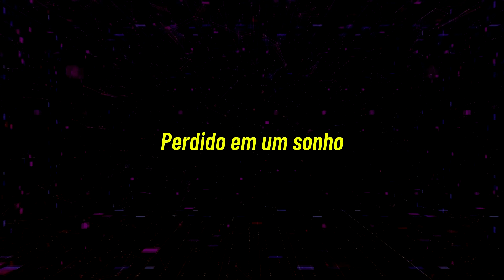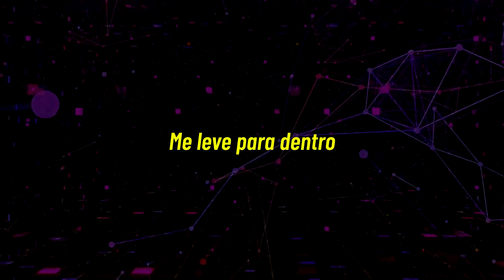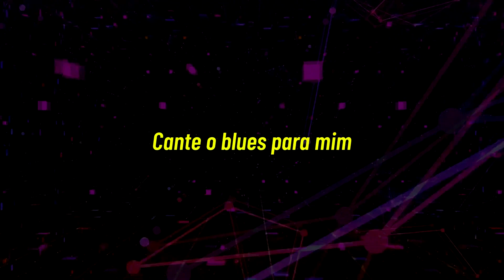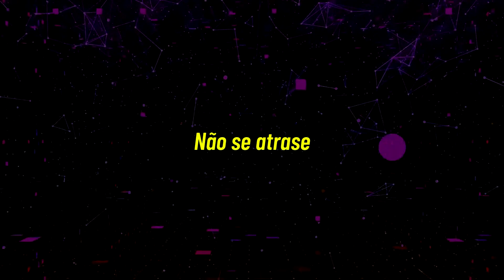Red Hot Chili Peppers - These Are the Ways (Legendado PT-BR)